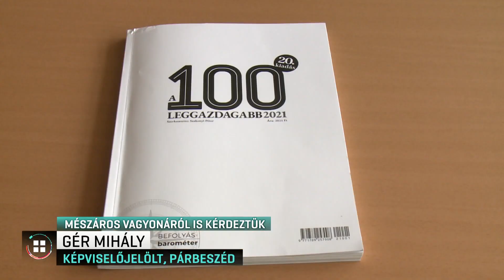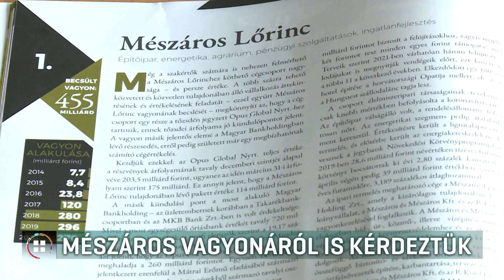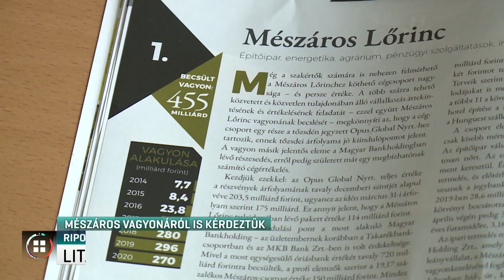Mészáros vagyonáról is kérdeztük Orbán Viktort 21-06-10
Mindenki tartsa be a szabályokat, és mindenki fizesse be az adót - ennyit válaszolt Orbán Viktor miniszterelnök, amikor Mészáros Lőrinc gazdagodásáról kérdeztük. A felcsúti vállalkozónak a járvány ellenére egy év alatt 185 milliárd forinttal nőtt a vagyona, a 100 leggazdagabb magyarról szóló kiadvány szerint. Mészáros Lőrinc 455 milliárdos vagyonával megelőzte az OTP vezérét, Csányi Sándort is.